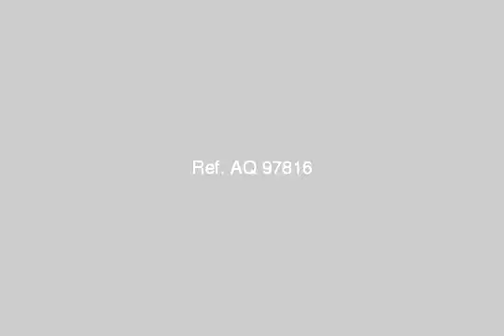apartment for sale in roshdy alexandria - mlseg.com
Apartment For Sale In Roshdy Alexandria شقة على شارع وينجتمساحتها 140م3 غرف2 حمام290000 جم - قابل للتفاوضالدور 16 قبل الاخيرالدور شقة واحدة - شارع وينجت - Egypt Real Estate | Alexandria | Roshdy | Apartment For Sale